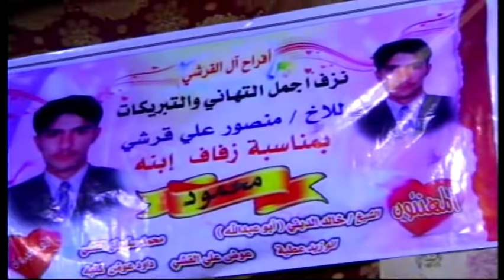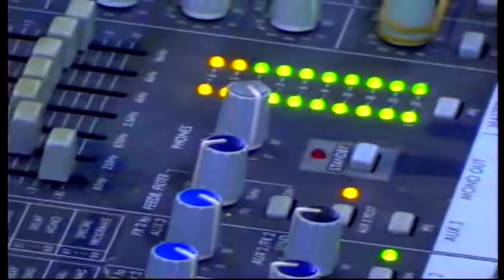حسي الرضي ومايها الحالي مع اغاني شرح للفنان سعيد عمر من أفراح آل قرشي بالقرية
NojoomTehamah shows Happiness of a lifetime and some Traditional weddings of Yemen.
ندعوك للاشتراك معنا في (قناة  نجوم تهامة)  لأفراح وأعراس  بعض مناطق تهامة اليمنية,ليصلك كل جديد..